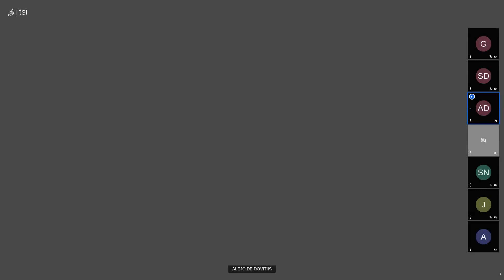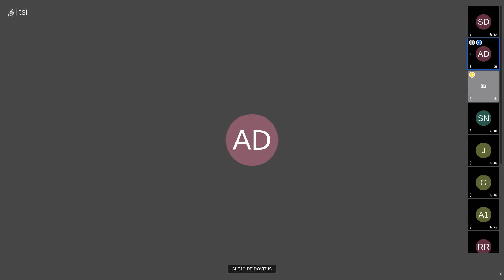Clases por el IM Alejo De Dovitiis - Academia Fide